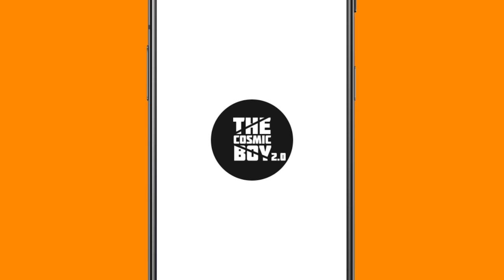Minecraft, But Mobs Gives CREATIVE MODE | Minecraft Mods | THE COSMIC BOY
Minecraft, But Mobs Gives CREATIVE MODE
Minecraft Mods

My Gear :
Keyboard : Red Dragon Karura
Mouse : Dell Wireless Mouse
Headsets : Corsair HS50
Mic : Maono AU-A04
Chair : Green Soul Monster Ultimate (GS-734US)